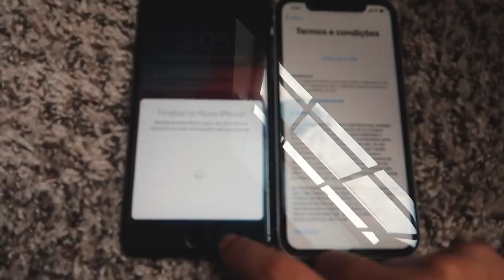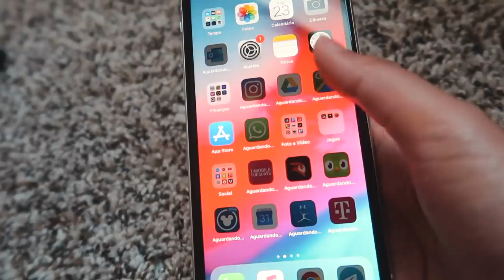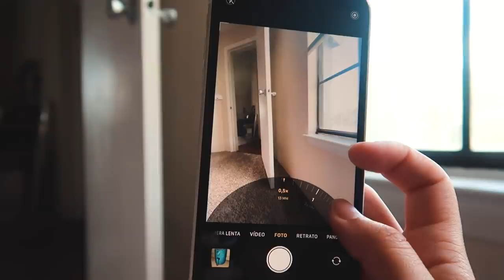MEU IPHONE 11 CHEGOU... e deu tudo errado - ISABELA BORGES